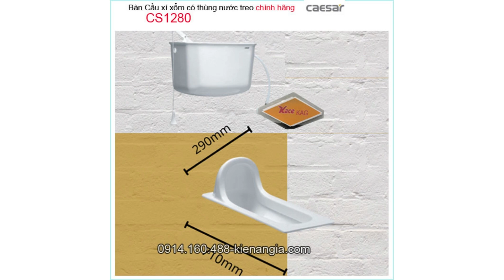Bồn cầu công cộng Caesar chính hãng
Bồn cầu khu công cộng Caesar chính hãng ,Bàn cầu xí xổm Caesar,bồn cầu cụt Caesar,bàn cầu xổm xả giật,bồn cầu thùng nước treo gạt Caesar chiết khấu cao KIẾN AN GIA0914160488